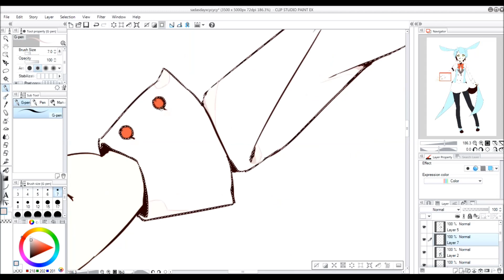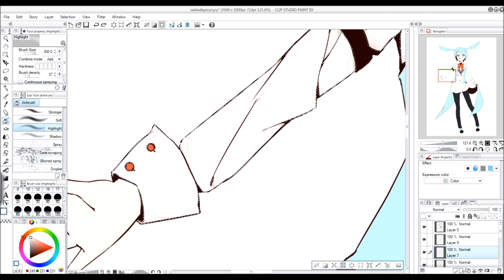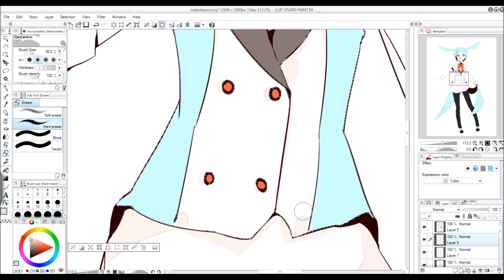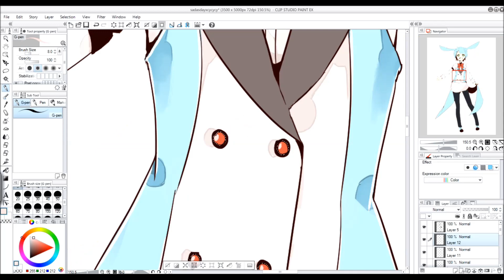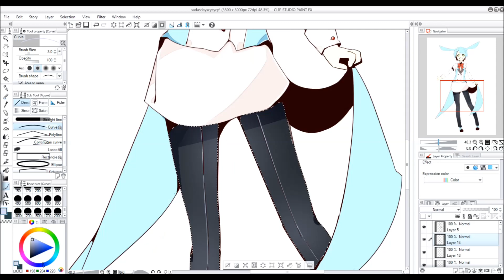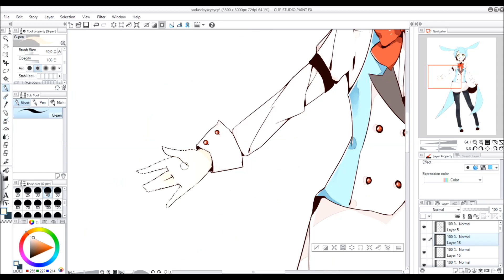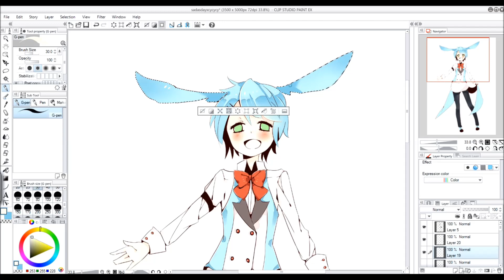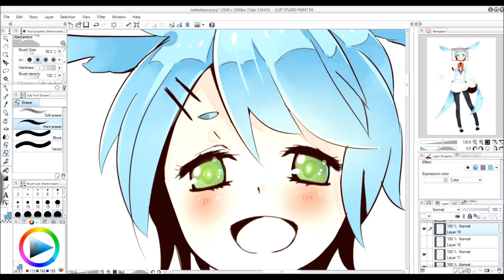Speedpaint FnaF Toy Bonnie human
~Toy Bonnie mit der wohl UNPASSENDSTEN Musik die ich hätte auswählen konnte ^^'~

Mir ist wirklich egal was Bonnie nun für ein Geschlecht ist.. Ist er nun Junge.. oder Mädchen? DESHALB hab ich ihn jetzt einfach ein Shota aussehen verpasst und ihr könnt euch selber rein Interpretiren was von beiden nun auf ihn zutrifft..
ALSO LASST BIITTTTEE DIE KOMMENTARE VON SOLCHEN NEBENSÄCHLICHKEITEN VERSCHONT!!
Danke ^^

Zur Musik habe ich bereits in den Kommentaren zu Foxy erwähnt das  ich einfach irgendwas draufklatsche und sehe was passiert ^^

Song: Neko Neko ☆ Super Fever Night
         [VY2 Yuma] CANDY CANDY [VOCALOID3]
       【96猫】Gigantic O.T.N. 【ヲタみん】(ihr wollt gar nicht                wissen worum es in diesem Lied geht XD)
Pogramm: Clip Studio Paint EX